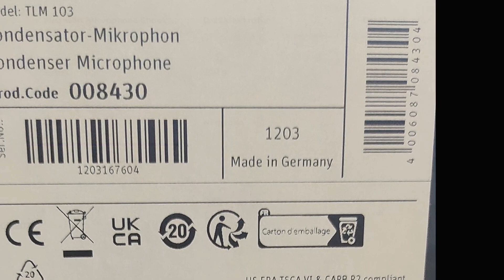NEUMANN TLM 103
New mic :-)